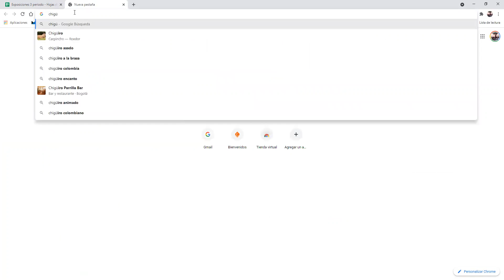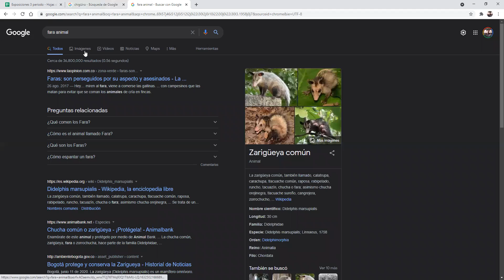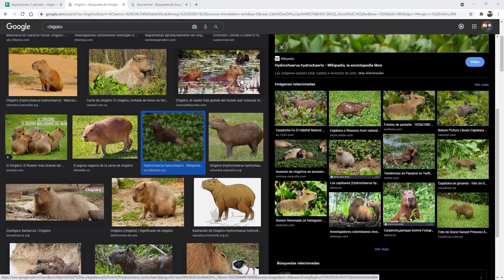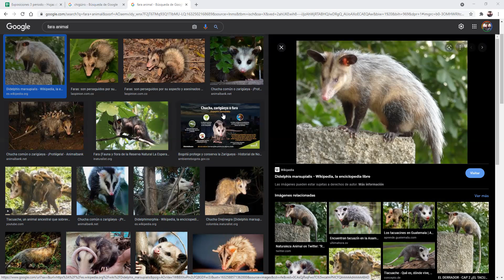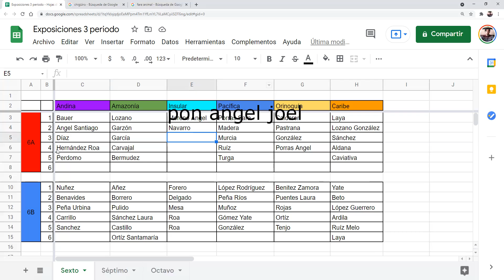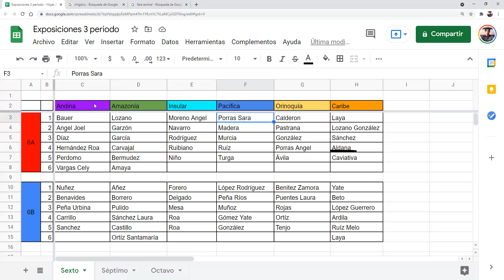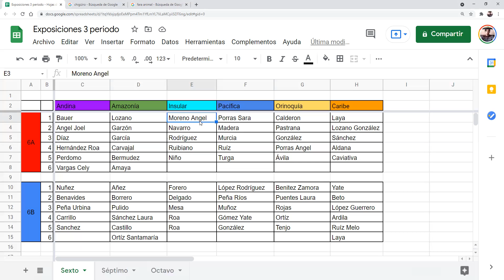Sexto A - 24 de septiembre de 2021 Parte 1